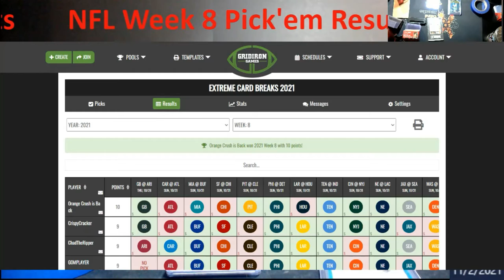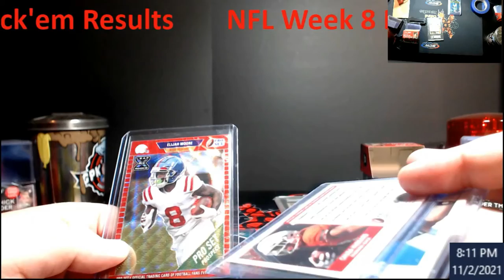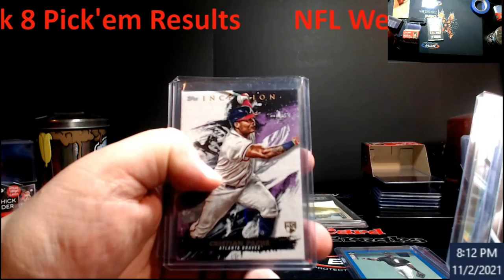Results NFL Gridiron Pick'em Week 8 & Week 9 is Ready to Go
1811 N Dixie Ave #104

Who do I collect:
Roberto Clemente
Michael Jordan
Nolan Ryan
Sidney Crosby
Vintage Cards